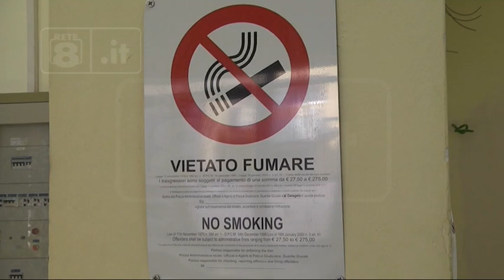Pescara - Fumo in corsia. Controlli a tappeto